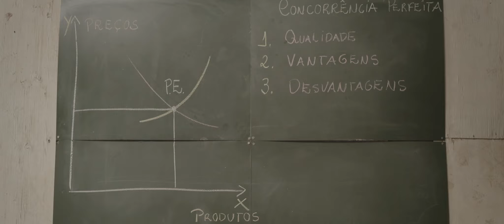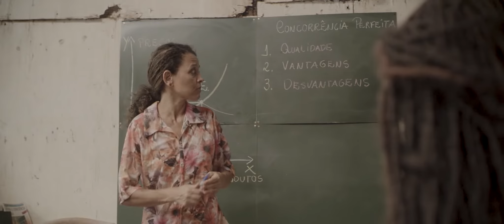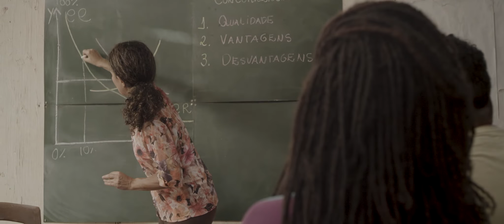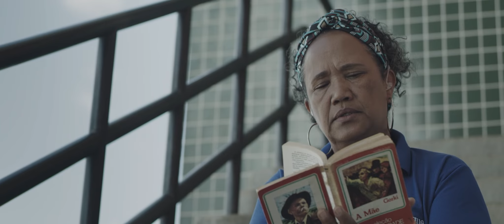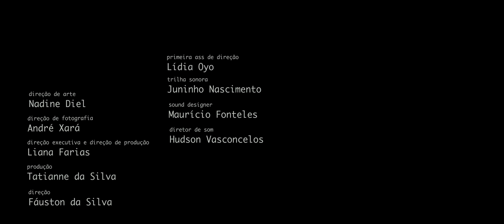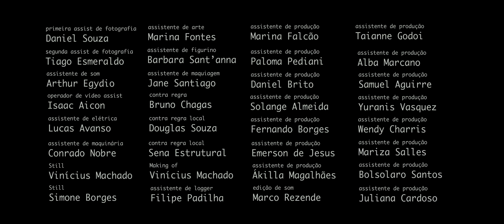A Terra Em que Pisar - direção Fáuston da Silva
Joana decide participar de uma ocupação irregular. A decisão lhe dará mais que uma moradia, mas uma nova consciência política.

Ficha técnica
Produtora: Hoje Filmes
Produção executiva: Tatianne da Silva
Direção de produção: Liana Farias
Roteiro e direção: Fáuston da Silva
Direção de fotografia e
operação de câmera: André Xará
Direção de arte: Nadine Diel
Cenografia: Marina Fontes
Operação de som: Hudson Vasconcelos
Assistente de som: Arthur Egydio;
Trilha sonora: Juninho Nascimento
Mixagem: Maurício Fonteles
Montagem: Tiago Esmeraldo